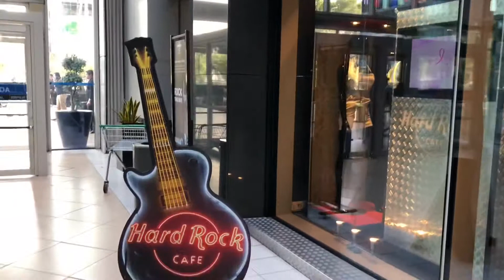Tour Santiago de Chile Linea 3 Red Metro & Costanera Center & city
Turismo Santiago Centro  Linea 3 red Metro & Costanera Center & centro city Chile